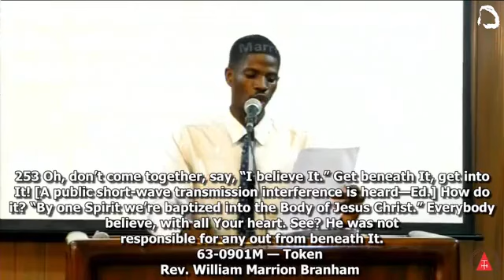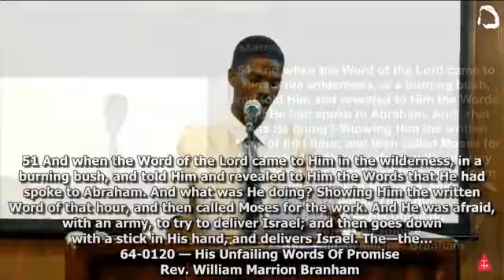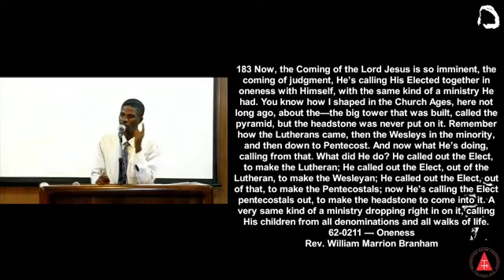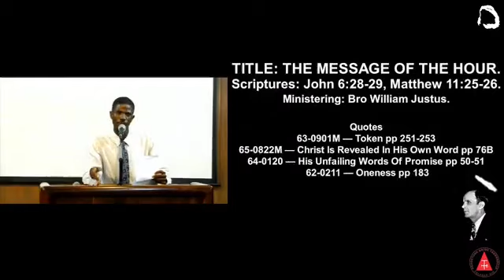POWERFUL SERMON | The MESSAGE of the HOUR | WILLIAM POWER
ln a voluminous bible filled with Laws, Customs, Inspiration and junctions, how can we find what is expected of us in our generation, how can we know what God is set to achieve in our time?